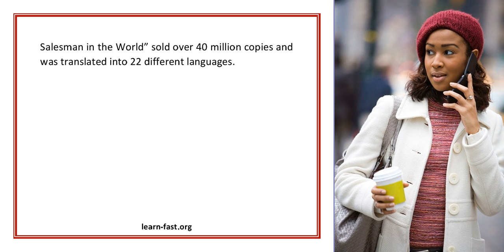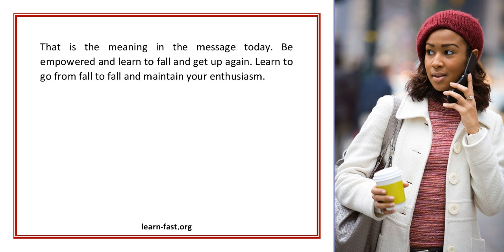Learning To Fall And How To Get Up Again